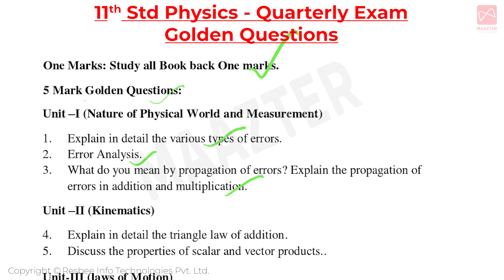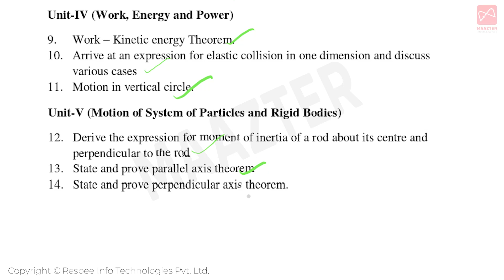11th STD | Quarterly Exam 2022 | Physics Easy to Pass Questions | Unit 1 - 6 | Samacheer Kalvi